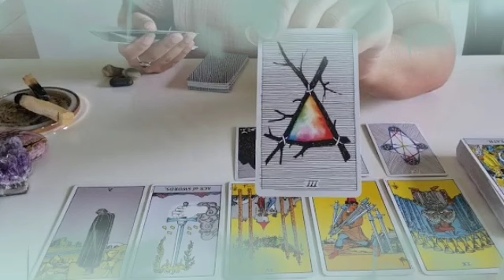برج القوس من 5 إلى 25 نيسان 2024 // سيصدمك بهذا الخبر🤯مفاجأة العمر يا قوس إفرح و أرقص♥️👰♥️